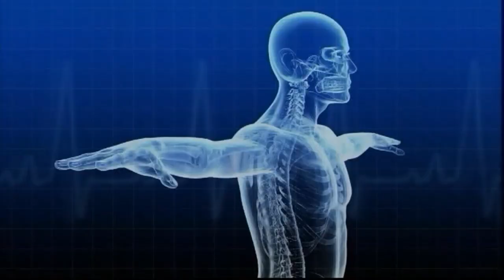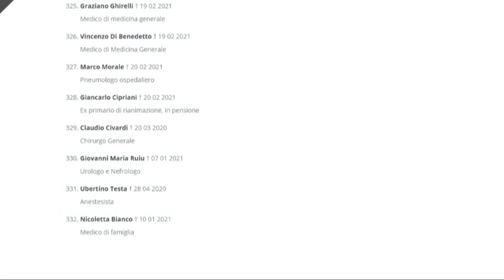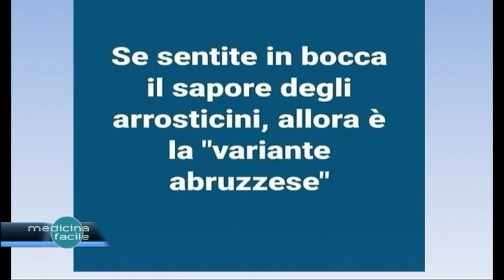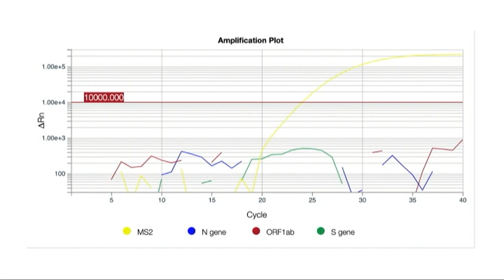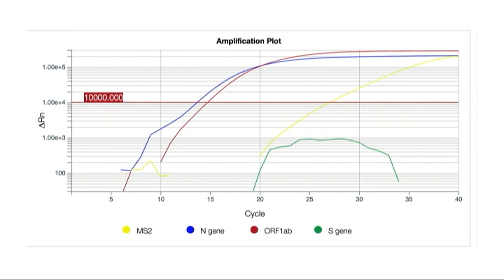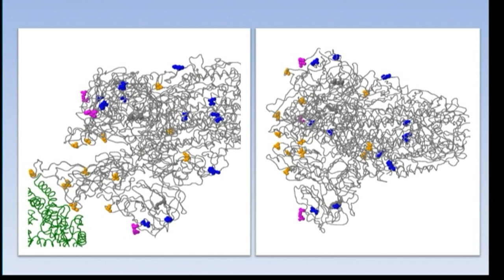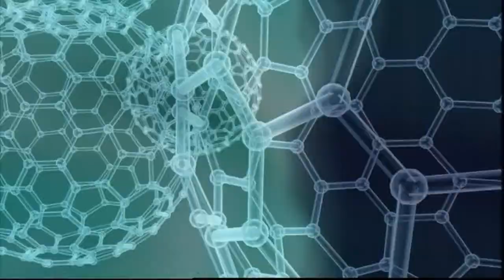Pronto Medicina Facile - Covid-19: il punto sulle varianti del virus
In studio il Prof. Liborio Stuppia, Direttore del Laboratorio di Genetica Molecolare dell’Università “G. d’Annunzio” di Chieti - Pescara